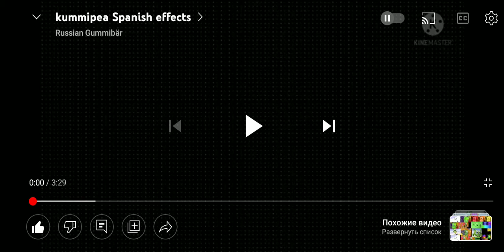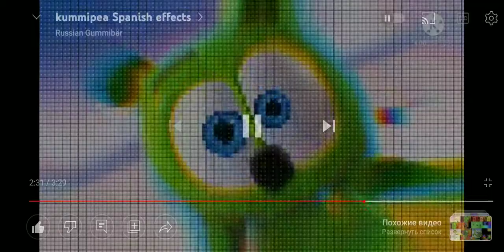Gominola evil kummipea song version